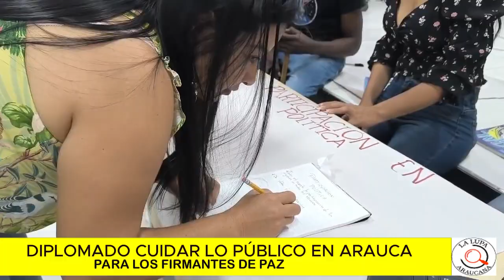DICTAN DIPLOMADO EN CUIDAR LO PÚBLICO A FIRMANTES DE PAZ DE LAS FARC EN ARAUCA